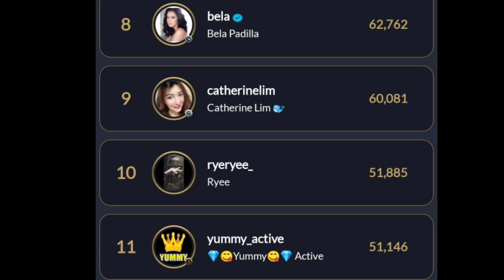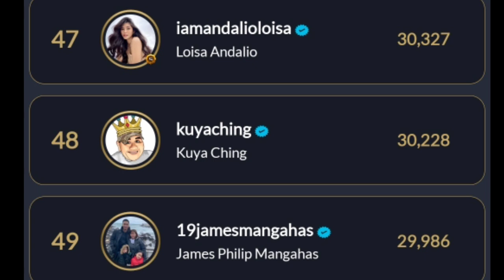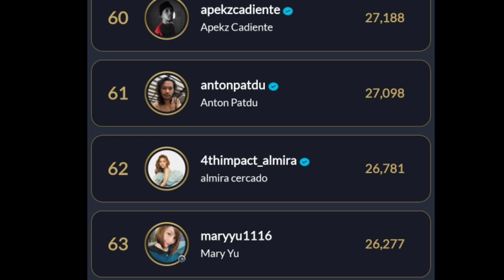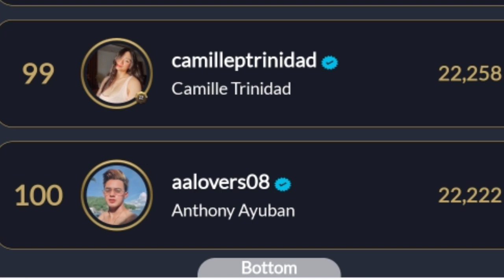LYKA APLLICATION TOP 1 IVANA ALAWI + USERS RANKINGS SA LYKA TOP 1 TO 100